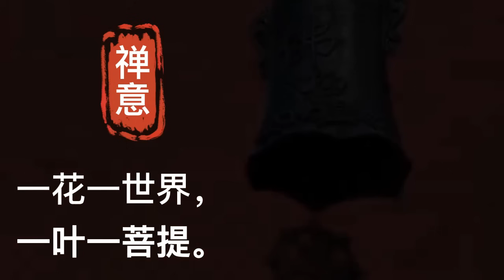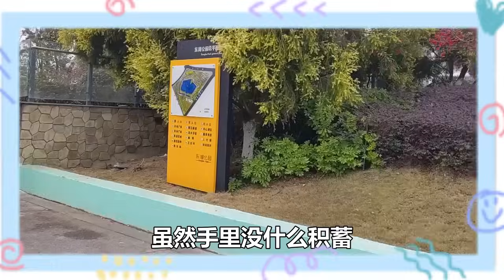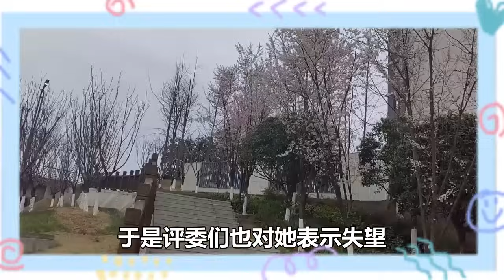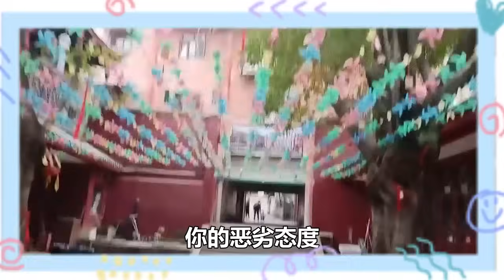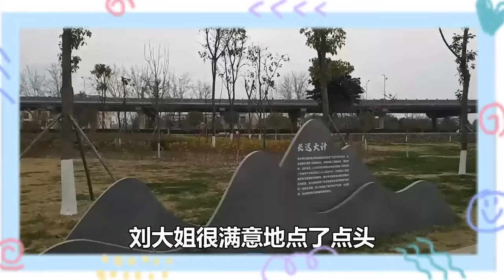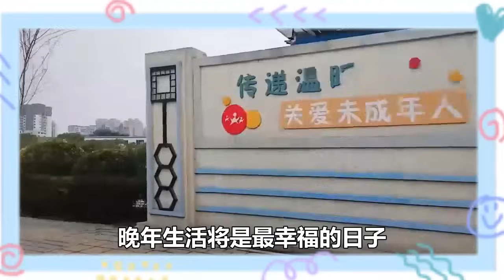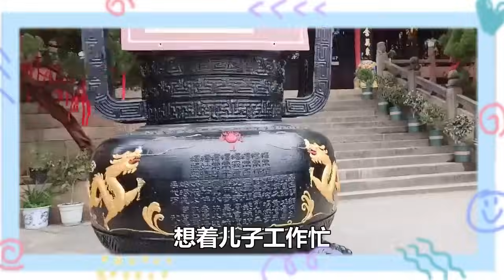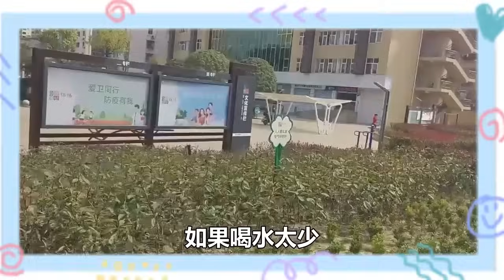人到老了才明白，絕不要當老好人，適當薄情才是真正成熟的體現